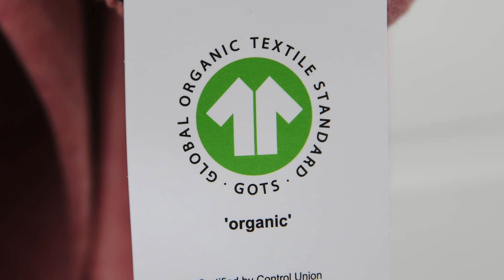7 Certificates for your garments / how to make sure you buy quality clothes only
When in a supermarket we read all ingredients, look at the confection for added information and compare it to other similar products. Is this one good for me?
The same question is valid for clothes.
Reading the labels and knowing what to look for (or not) is your right.
Asking for high quality products is your right.
How to do that? - Thanks to the certifications in garment industry.
In this video I highlight some of this certificates.
Have you ever heard about them before?

Certificate labels mentioned in details in the video:
GOTS, OEKO-TEX, Bluesign, GRS, B-Corporate, BCI, Cradle to Cradle.

(I don't have personally, but my boyfriend got 2 pairs and is very happy with them)